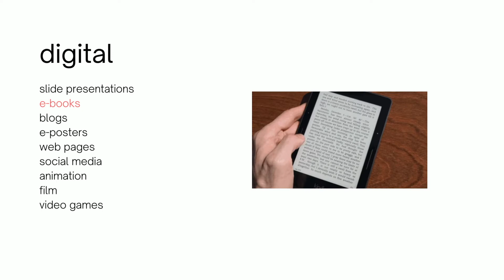Forms of Multimodal Texts (1 minute)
Hey guys! Here is just a minute long video on forms of multimodal texts. Thanks.